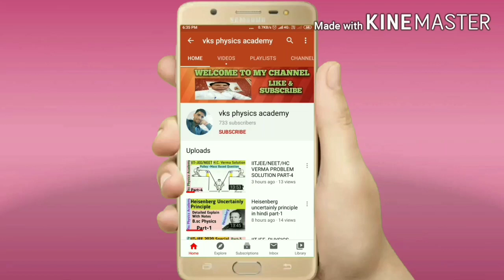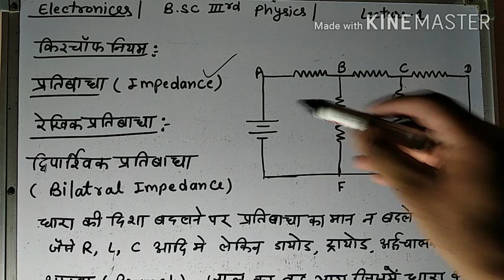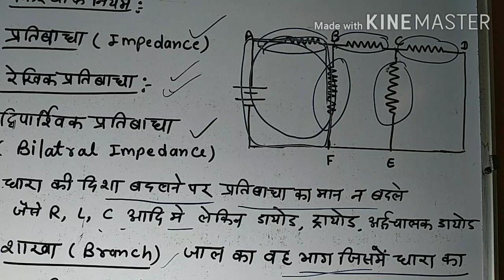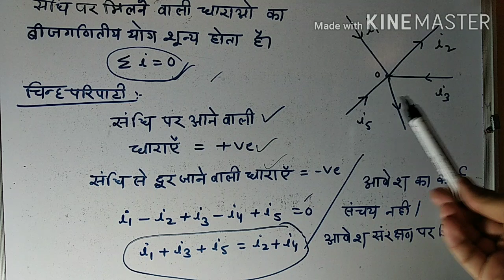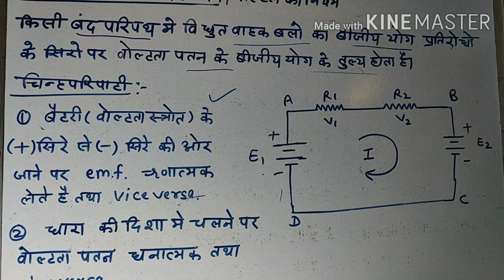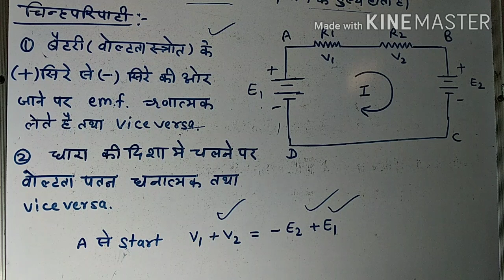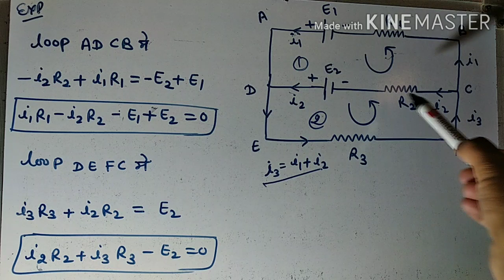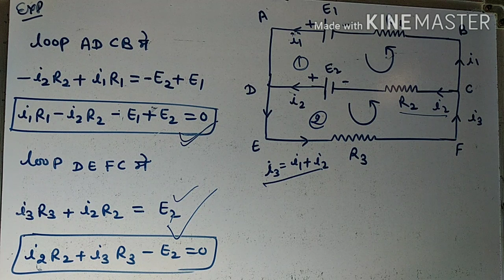Kirchhoff lawElectronics bsc 3rd year physics part-1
In this video we study the branch of physics electronics . In this session we start from 1st unit circuit analysis and make video continue in future.
In this lecture we study brach , node, and loop of a circuit. And Kirchoff laws .